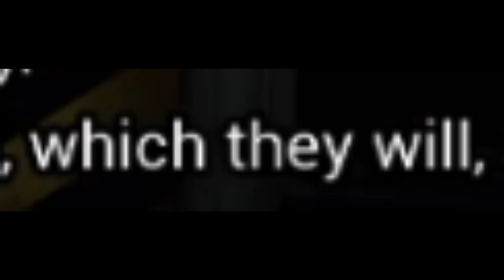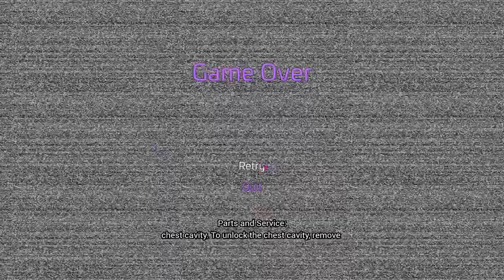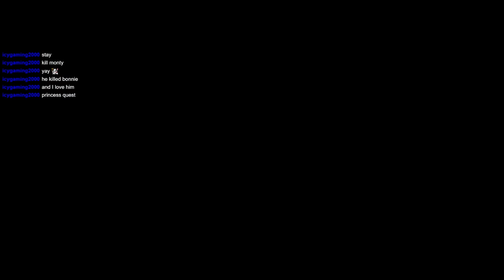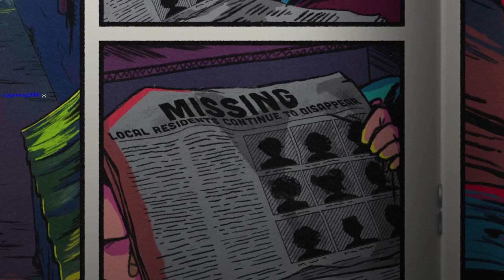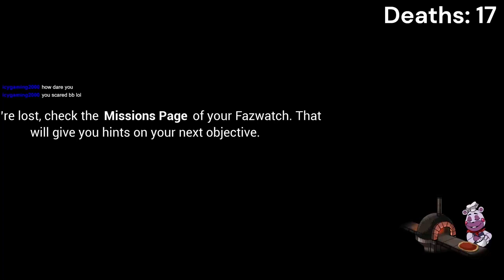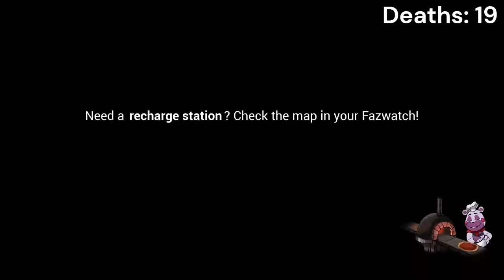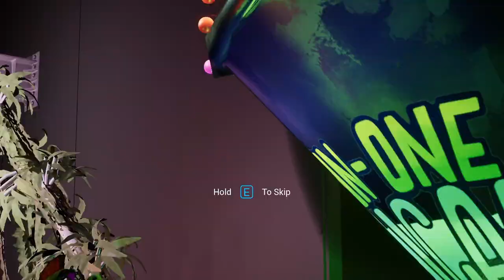My SCUFFED Playthrough of SECURITY BREACH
In this video I played Security Breach for the first time.